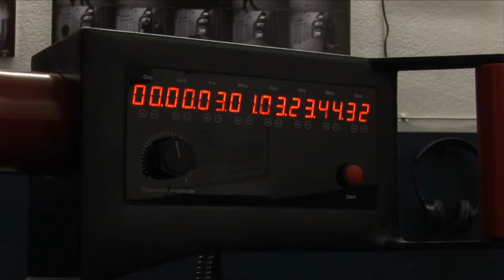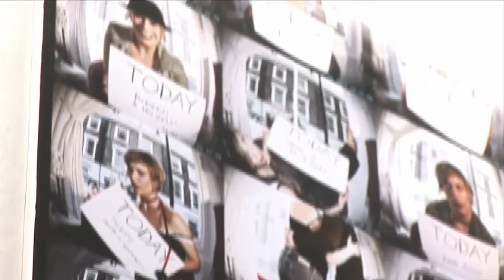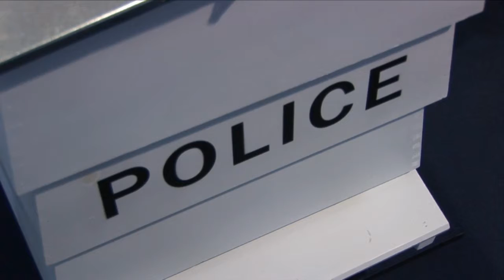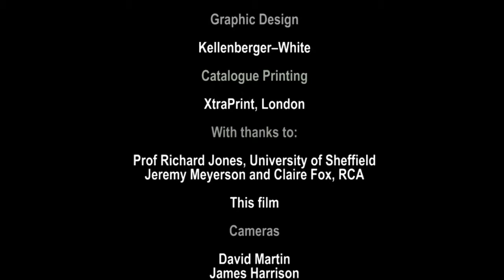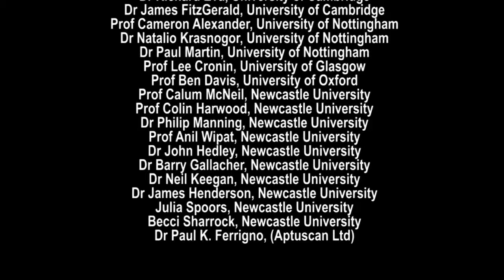Impact Exhibition at the Royal College of Art | Accessing Complex Science through Art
Discover the Impact Exhibition at the Royal College of Art created by scientists and designers.

The exhibition is full of amazing ideas and those ideas are based on fundamental scientific concepts, principles, and research. Some of the ideas are pure fiction, others may one day become reality.

Designers and scientists come from very different worlds and getting them speaking the same language was the first hurdle they came across. Together though, they have translated very complex science into something that's accessible to the general public.

Let’s connect!